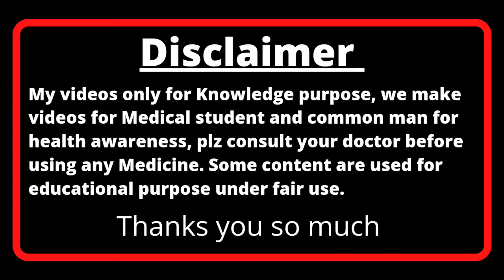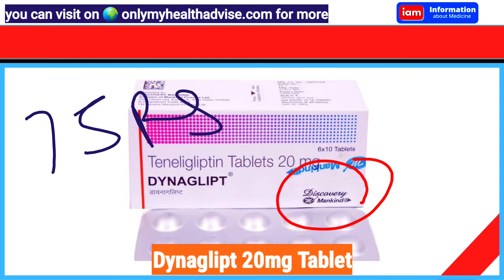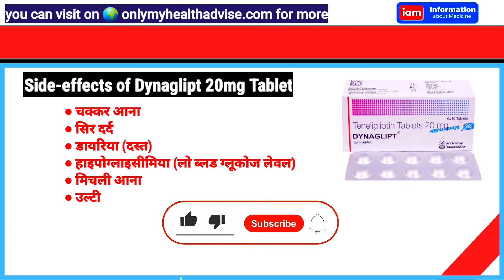Dynaglipt Tablet: View Uses, Side Effects, Price and Substitutes review in hindi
Dynaglipt Tablet 10's Price, Uses, Side Effects, Composition
Dynaglipt 20 mg Tablet - Uses, Dosage, Side Effects, Price, Composition
Dynaglipt 20 Mg Tablet: Uses, Price, Dosage, Side Effects
Dynaglipt: Uses, Price, Dosage, Side Effects, Substitute, Buy Online
Dynaglipt 20 MG Tablet 10 - Uses, Side Effects, Dosage, Price
Dynaglipt 20Mg Tablet - Uses, Side Effects, Substitutes, Composition

Dynaglipt
Dynaglipt 20 mg price
Dynaglipt 10 mg
Dynaglipt M Tablet - uses
dynaglipt 20mg tablet - uses
Dynaglipt uses
Dynaglipt 20 mg dosage
dynaglipt m 20/500

Hello friends
uses of Dynaglipt 20mg Tablet- Dynaglipt 20mg Tablet का ईस्तेमाल type 2 डायबिटीज के रोगी मे किया जाता है इसका ईस्तेमाल करने से ब्लड शुगर कंट्रोल रहता है।
Dynaglipt के composition Tenegliptin 20mg होते हैं।